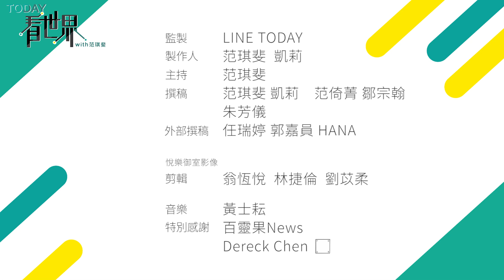土耳其7.8強震為何如此致命？百年強震粗估已倒6千棟建築 死傷慘重的主因為何？【TODAY 看世界】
土耳其 發生規模7.8 強震，目前已知受影響的土耳其及敘利亞兩國，死亡人數超過7千人。專家指出死亡人數這麼多，最大的原因是上千棟房屋倒塌，而且早在20多年前就有人呼籲加強土耳其 建築 的結構，為什麼這麼多年過去都沒有改善？